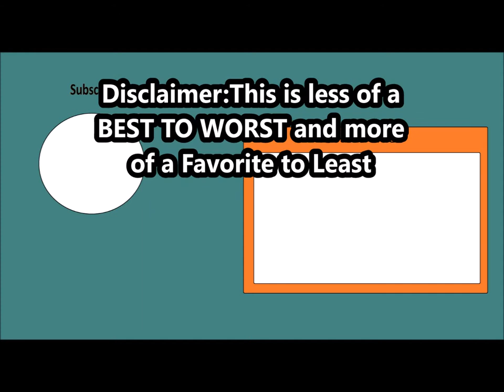BEST TO WORST (Least favorite): The Wallace & Gromit Movies